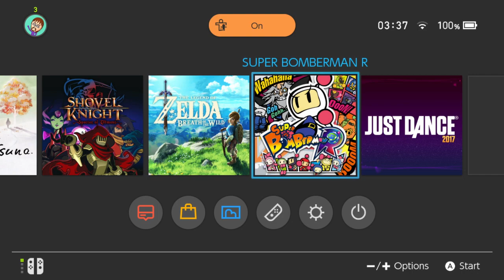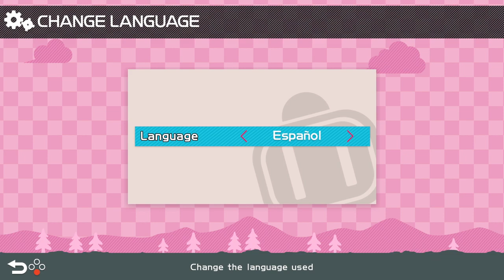[Super Bomberman R] First Look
Gerjet (@MasterOtenko) shoots bombs like a yellow bee in Super Bomberman R.